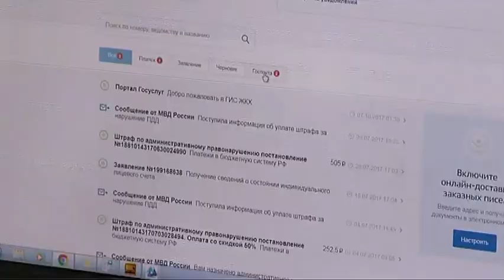Выплаты 5 000